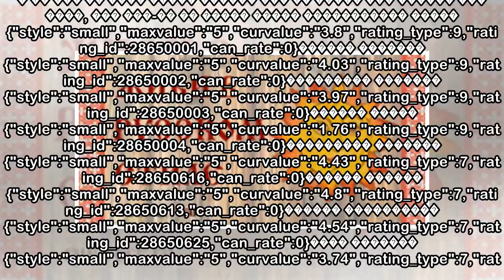пїЅпїЅ пїЅпїЅпїЅпїЅпїЅ "пїЅпїЅпїЅпїЅпїЅпїЅпїЅ" пїЅ "пїЅпїЅпїЅпїЅпїЅ" пїЅпїЅпїЅпїЅпїЅпїЅпїЅпїЅпїЅ пї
пїЅпїЅ пїЅпїЅпїЅпїЅпїЅ "пїЅпїЅпїЅпїЅпїЅпїЅпїЅ" пїЅ "пїЅпїЅпїЅпїЅпїЅ" пїЅпїЅпїЅпїЅпїЅпїЅпїЅпїЅпїЅ пїЅпїЅпїЅпїЅпїЅ 30 пїЅпїЅпїЅпїЅпїЅ пїЅпїЅпїЅпїЅпїЅпїЅпїЅпїЅ
 +42 Katraps169 12:16, 31 ����� 2018� ����� �� ����������� ����� (12:00, 31 ����� 2018):�� �� � ������ �������, ������ ������� ����� ��� ������� ��?������ �������� ��������� ����� ���������.[ ���������...